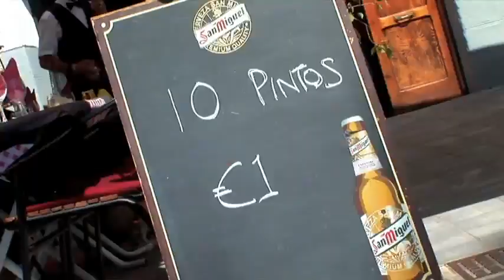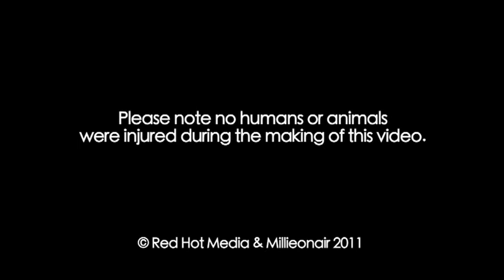Speak No Spaniardo! by Ricky Tomlinson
RICKY IN BENIDORM